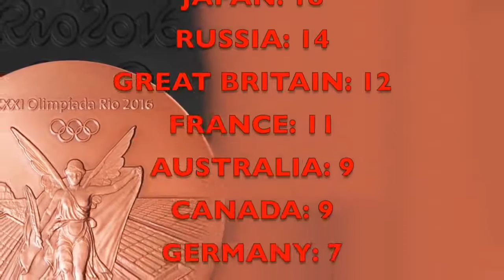Rio Olympics 2016 Highlights, Results, Abbey D'Agostino & Nikki Hamblin Day 11 August 16, 2016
Rio Olympics 2016 highlights, results, & the Nikki Hamblin & Abbey D'Agostino fall! Day 11 of the Rio Olympics 2016 has finished, so I am again simplifying the hours upon hours of sports shown on TV today to a short video featuring the highlights, gold medal winners, and world records broken, if any.

Highlights:
Simone Biles wins another gold medal in gymnastics for Team USA, and Aly Raisman wins silver
Abbey D'Agostino & Nikki Hamblin fall into each other during a women's 5000m qualifying race, and Nikki helped Abbey up so they could finish the race together.

Gold medal winners:
Oleg Verniaiev of Ukraine wins gold in men's parallel bars
Simone Biles of USA wins gold in women's floor exercise
Fabian Hambuechen of Germany wins gold in men's horizontal bar
Christian Taylor of USA wins gold in men's triple jump
Sandra Perkovic of Croatia wins gold in women's disqus throw
Sebastian Brendel of Germany wins gold in men's 1000m canoe single
Gabriella Szabo & Danuto Kozak of Hungary win gold in women's 500m kayak double
Lisa Carrington of New Zealand wins gold in women's 200m kayak single
Marcus Walz of Spain wins gold in men's 1000m kayak single
Laura Trott of Great Britain wins gold in women's omnium cycling
Kristina Vogel of Germany wins gold in women's cycling sprint!
Jason Kenny of Great Britain wins gold in men's keirin cycling
Cao Yuan of China wins gold in men's 3m springboard diving
Ferry Weertman of Netherlands wins gold in men's 10km swimming
Marit Bouwmeester of Netherlands wins gold in women's laser radial sailing
Tom Burton of Australia wins gold in Men's laser sailing
Giles Scott of Great Britain wins gold in men's finn sailing
Artur Aleksanyan of Armenia wins gold in men's 98kg Greco-Roman wrestling
Natalia Ishchenko & Svetlana Romashina of Russia win gold in duets synchronized swimming
China wins gold in women's team table tennis
Lasha Talakhadze of Georgia wins gold in men's +105kg weightlifting
Derek Drouin of Canada wins gold in men's high jump
Faith Chepngetich Kipyegon of Kenya wins gold in women's 1500m running
Omar McLeod of Jamaica wins gold in men's 110m hurdles

Olympic records / world records broken:
Lasha Talakhadze set a world record in men's +105kg weightlifting with a total weight of 473kg lifted

Top 10 countries with the most gold medals so far:
USA: 28
Great Britain: 19
China: 17
Russia: 12
Germany: 11
Italy: 8
Netherlands: 8
France: 7
Australia: 7
Japan: 7

Top 10 countries with the most silver medals so far:
USA: 28
Great Britain: 19
China: 15
Russia: 12
France: 11
Italy: 9
Germany: 8
Australia: 8
New Zealand: 6
South Africa: 5

Top 10 countries with the most bronze medals so far:
USA: 28
China: 19
Japan: 18
Russia: 14
Great Britain: 12
France: 11
Australia: 9
Canada: 9
Germany: 7
Italy: 6

Are you watching the Rio Olympics 2016 on TV? If so, what do you think about the games and medal winners so far? What was the best part of day 11?
My guess for most of you is probably Nikki Hamblin & Abbey D'Agostino falling into each other, but if you have a lot of national pride, it could be about somebody from your own country.

Also, if you've seen the Abbey D'Agostino video, do you think it was right for Nikki Hamblin to help her up when she could have won the race?